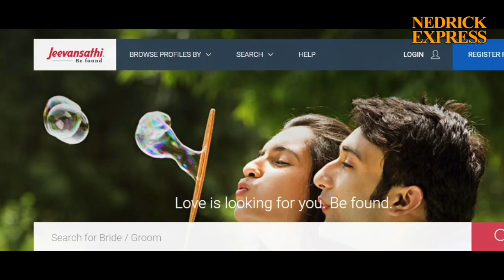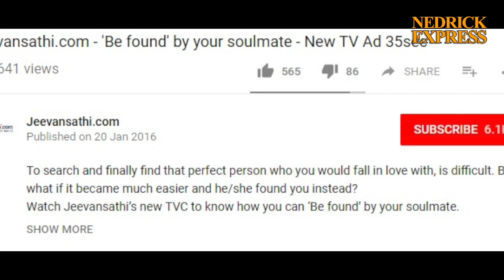Why Jeevansathi.com says is it only women who want to get married?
Online matrimony portal Jeevansathi.com has been playing radio and TV commercials which encourage the women to be found and find the right match, belittling the women and positioning the man as the superior being